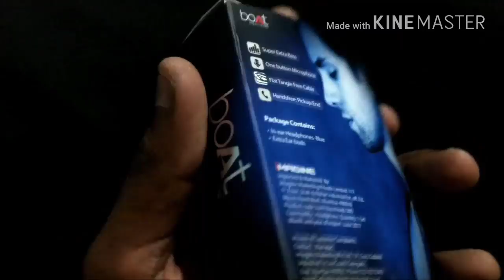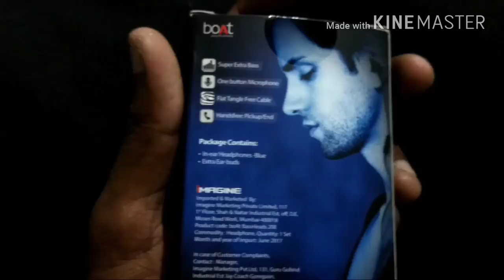Boat Headphone 200 super extra bass | unboxing in Tamil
I give more important tips and tricks in smartphones for u...

Boat Headphone ( super Bass ) Nalla iruku.